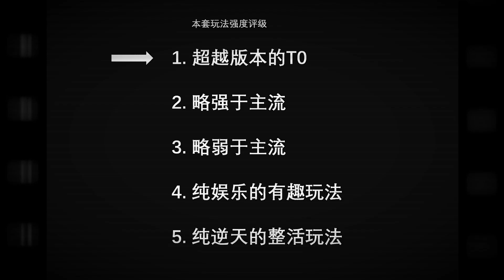巨九狂徒，边刮边回！狂徒竟然是版本之子？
由于youtube无法上传p2，对实战感兴趣的朋友请移步我的bilibili空间